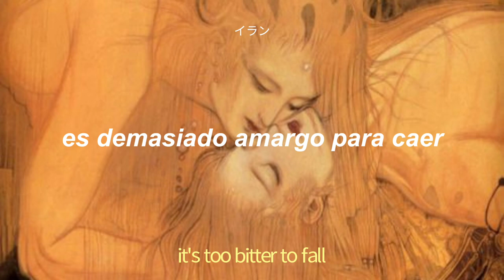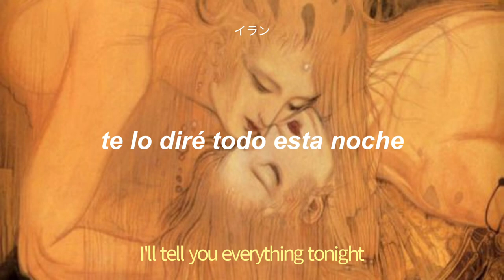yusaku matsuda - ひとよ酒 (hito yo sake) (letra por yoshiko sai) // sub español and english